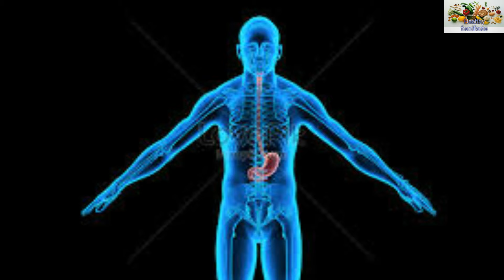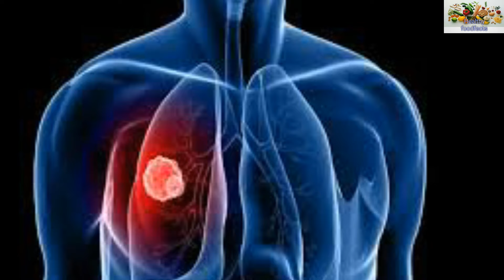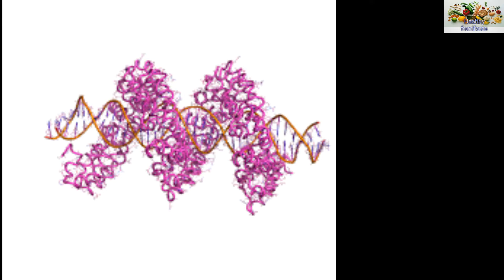करेला खाने के बाद क्या नहीं खाना चाहिए | karela ke sath kya nahi khana chahiye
About this video :
डायबिटीज के मरीजों के लिए करेला किसी अमृत से कम नहीं होता। इसके नियमित सेवन से इंसुलिन का स्तर सही किया जा सकता है।

वहीं करेले के सेवन से पेट की कई समस्या दूर की जा सकती हैं। यह लीवर, अस्थमा जैसी बीमारी में भी मदद करता है। करेले के सेवन से कब्ज की समस्या दूर रहती है।

 इसके साथ ही एसिडिटी, छाती में जलन और खट्टी डकारों से छुटकारा मिलता है। इसलिए हर किसी को इसका सेवन जरूर करना चाहिए।

लेकिन करेले के सेवन के बाद कुछ चीजों को नहीं खाना चाहिए।

toh aaj ke is video mai hum karela khane ke baad konsi chij nahi khani chiye uske bare mai hai

Credit sources ;
script credit : google
image credit : pixels/google

It should not be seen as a treatment for any disease or as medical advice. We do not claim that the tips mentioned here will be fully effective. Before trying any of the tips or suggestions given here, be sure to consult a doctor.

 प्रस्तुत video में सुझाए गए टिप्स और सलाह केवल आम जानकारी के लिए हैं और इसे पेशेवर चिकित्सा सलाह के रूप में नहीं लिया जा सकता। किसी भी तरह का फिटनेस प्रोग्राम शुरू करने अथवा अपनी डाइट में किसी तरह का बदलाव करने से पहले अपने डॉक्टर से परामर्श जरूर लें।